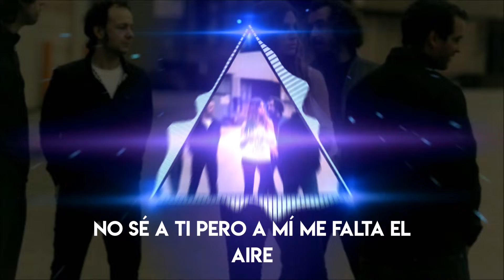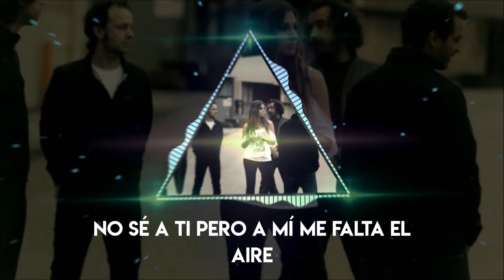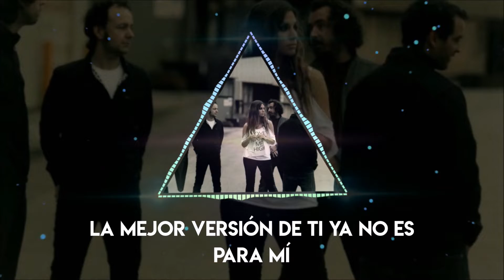Me Falta El Aire (Lyric) La Oreja de Van Gogh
Sabes paso por un momento económicamente delicado. Donar un dólar me ayudaría mucho.